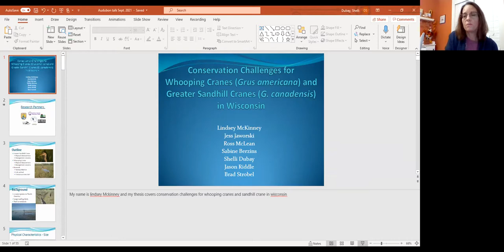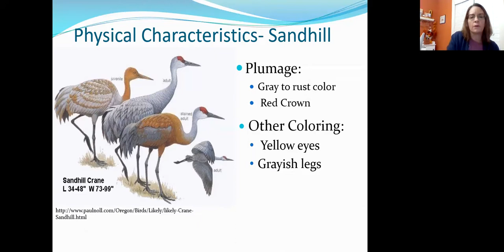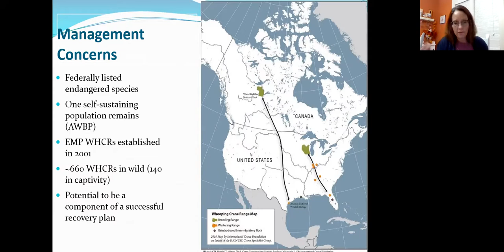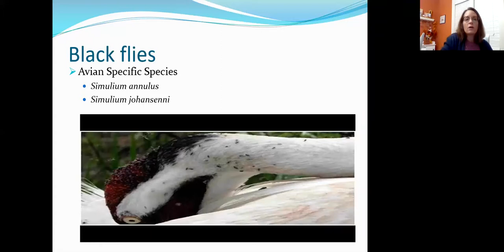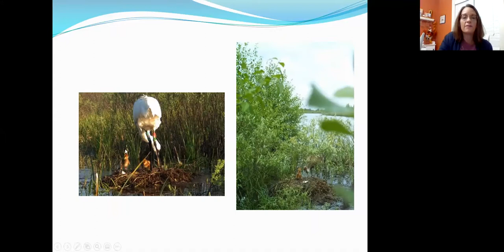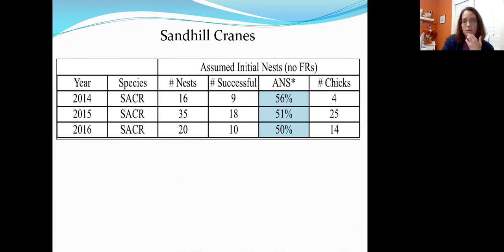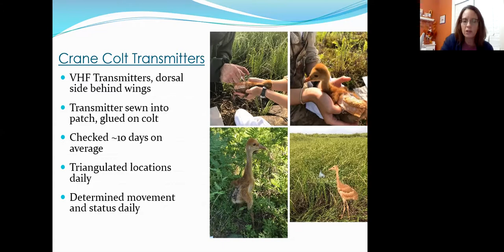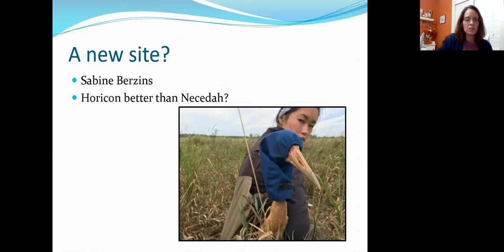Wisconsin Cranes: Challenges for Whooping and Greater Sandhills in Wisconsin by Dr. Dubay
This presentation, Wisconsin Cranes: Challenges for Whooping and Greater Sandhills in Wisconsin, was given by Dr. Shelli Dubay on September 15, 2021. The presentation was hosted by the Aldo Leopold Audubon Society.